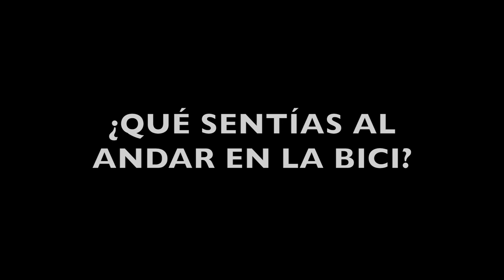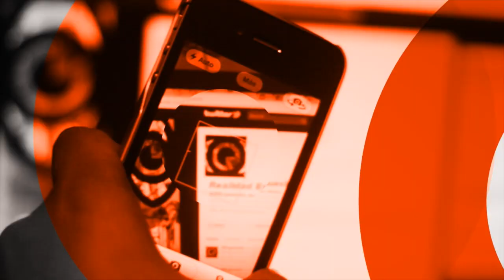IMELDA || Mujeres en bicicleta. Resistencia contra la Ciudad Caníbal - (ENTREVISTA COMPLETA)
Cuarta entrega de una serie de entrevistas en las que diferentes mujeres que utilizan la bicicleta para transportarse nos comparten sus experiencias al rodar por las difíciles calles del Área Metropolitana de Monterrey, NL, México.